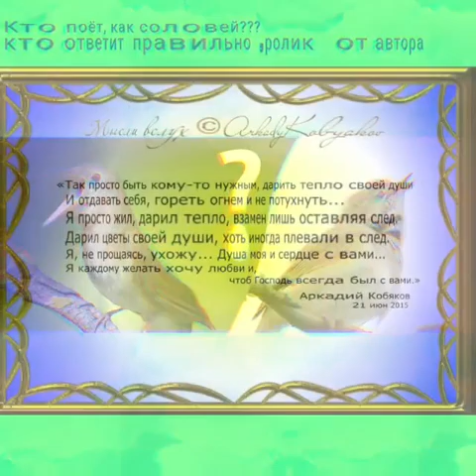Аркадий Кобяков и Андрей Бандера @Аркадий Кобяков (Соловьи)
слова и музыка  Андрей Бандера